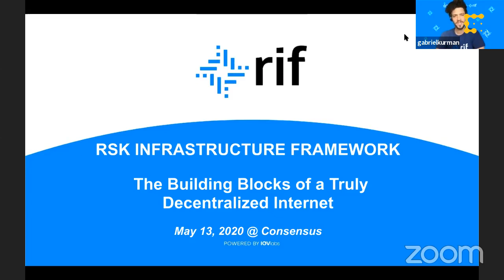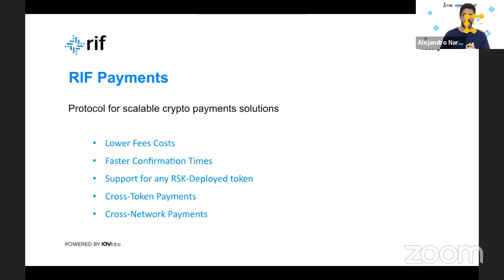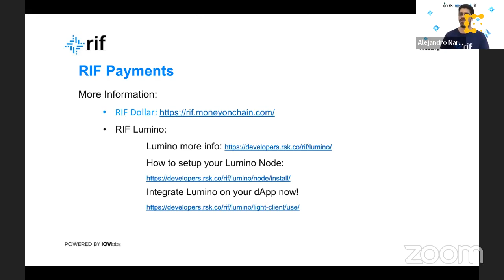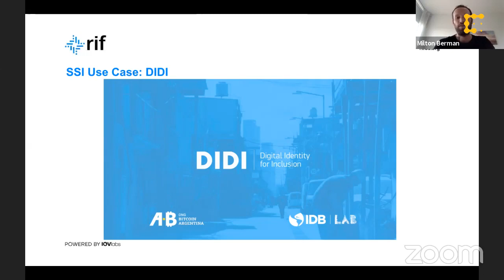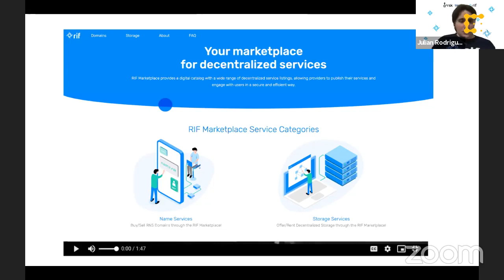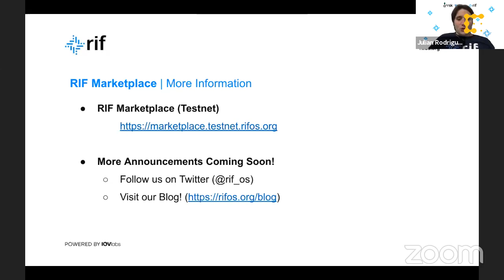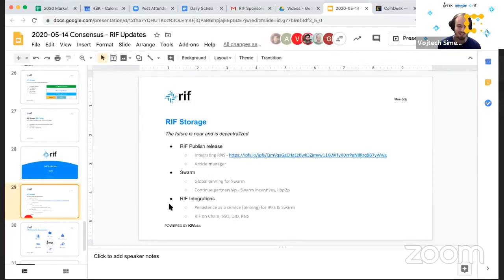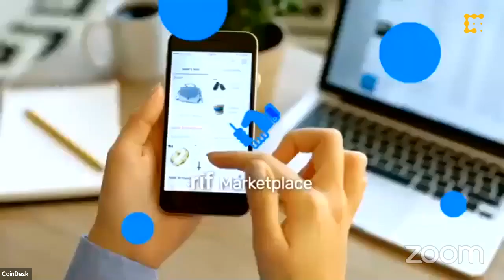RSK Infrastructure Framework (RIF) the building blocks of a truly decentralized Internet